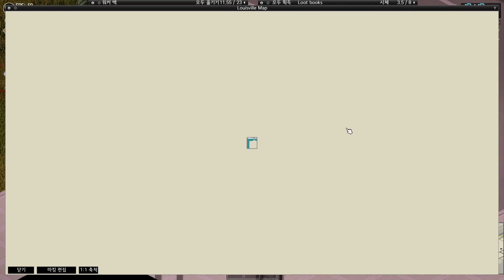[좀보이드] 좀비 정화 프로젝트(멀드로)#2